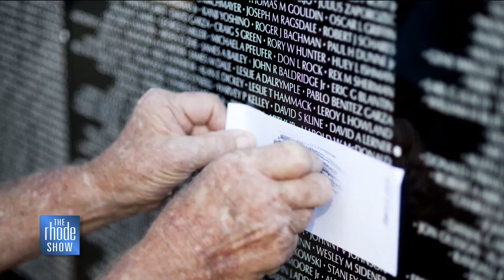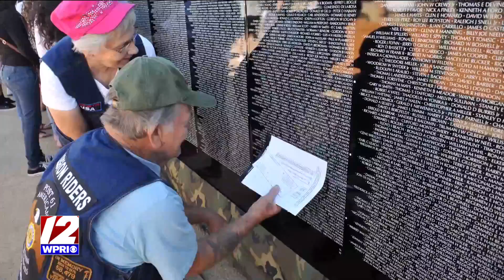NIROPE supports OSDRI - The Rhode Home - The Rhode Show, 8/24/22